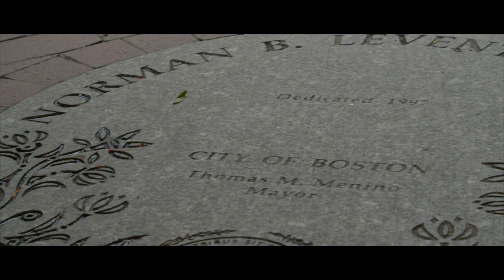Concert in the Park 2021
Concert in the Park is the debut spring concert event featuring the best youth performing groups of New England’s Inspire Arts & Music. During our 8th annual concert on July 30th, 2021, we celebrated our newest Champion Award recipients, Raj and Padma Vattikuti, and Lifetime Achievement award recipients Dolores Zappala and Mary Flannery. The celebrations were capped off with performances from the our premier touring ensemble, the Boston Crusaders, on the eve of their 2021 national tour!